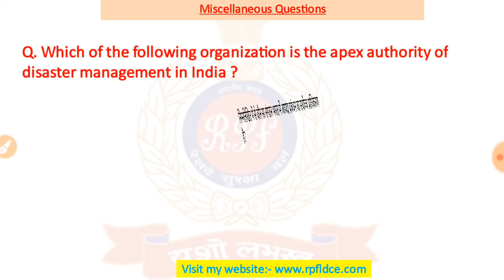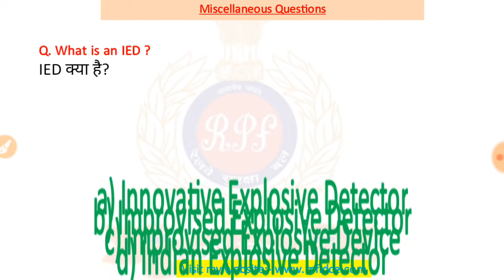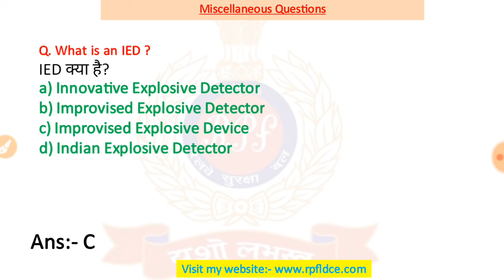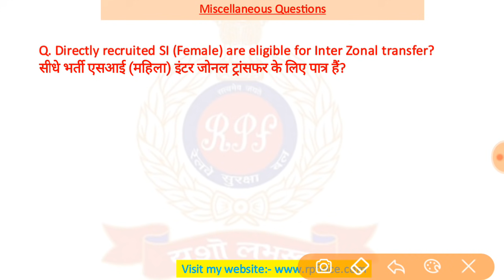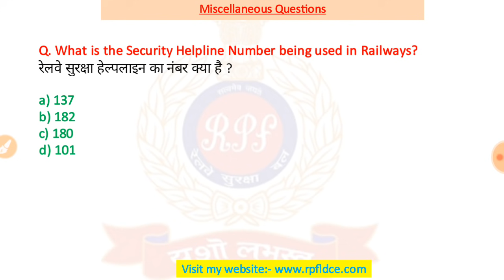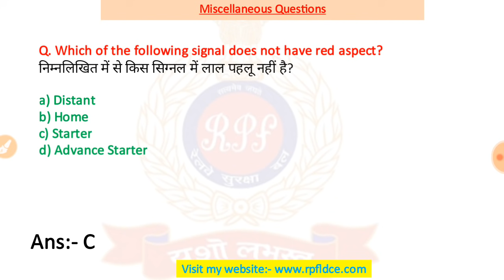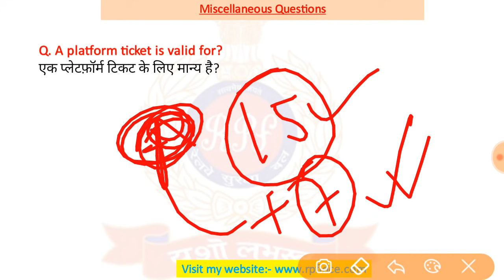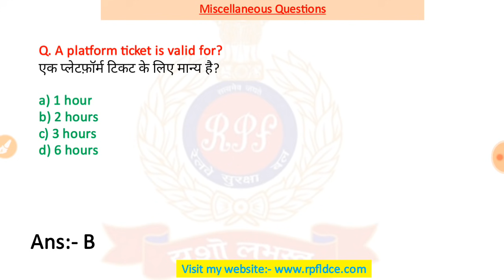Previous Exam Questions Analysis of Miscellaneous Questions